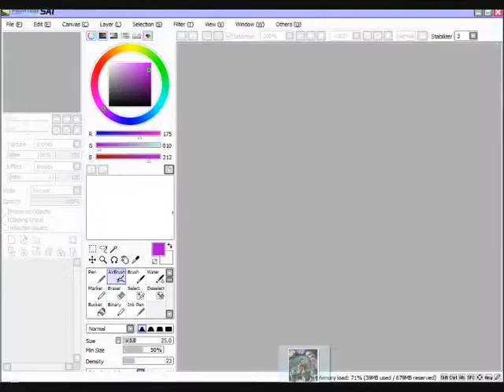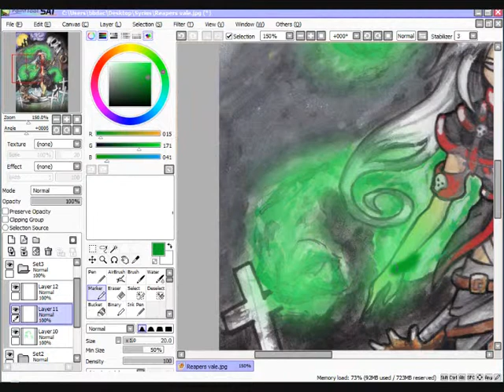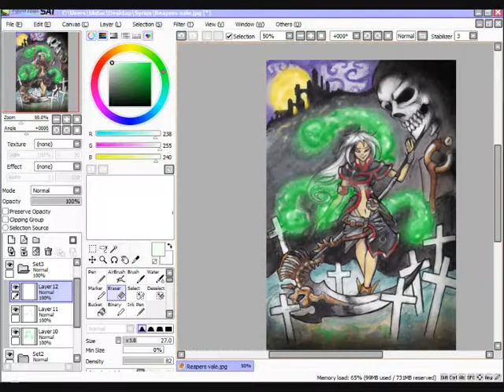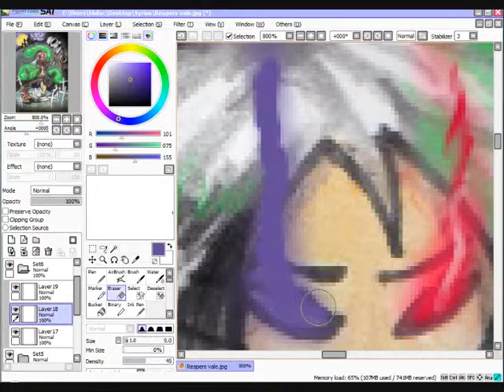AoD - Reaper's Vale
This character is one of the latest Reaper class student at The Academy of Death, Original design belogns to JJBro